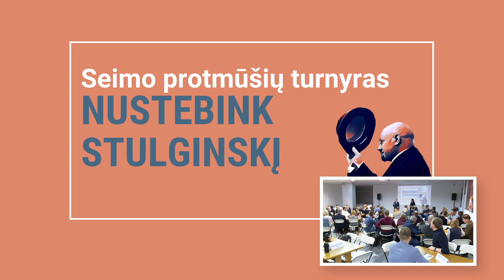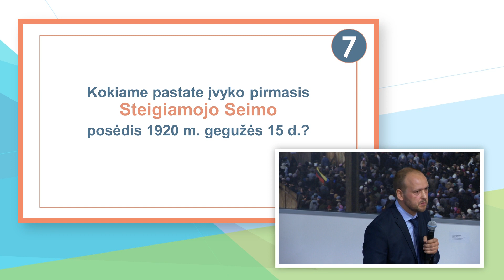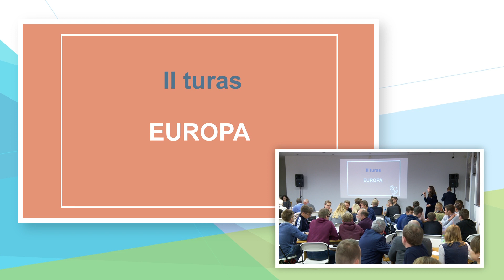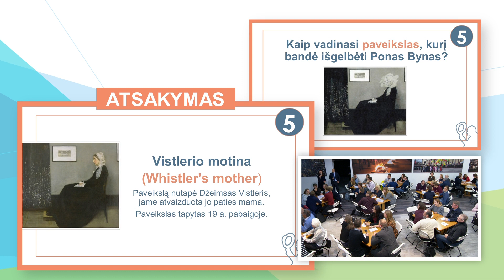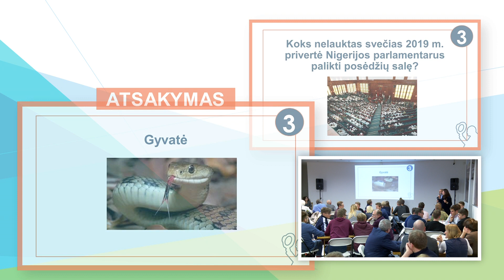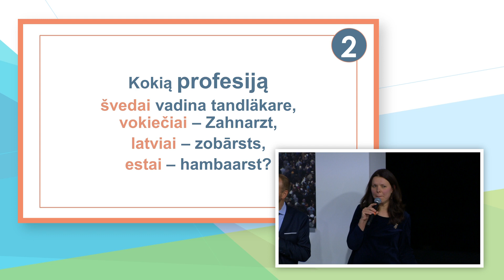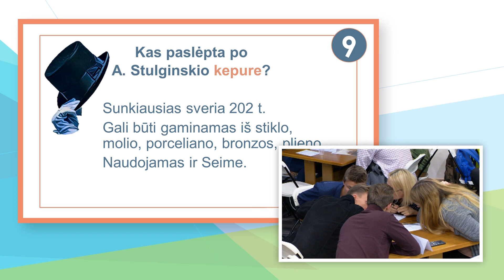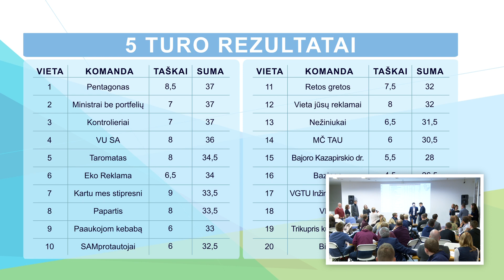Pirmasis Seimo protmūšio „Nustebink Stulginskį“ turas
Pirmasis Seimo protmūšio „Nustebink Stulginskį“ turas įvyko 2019 m. rugsėjo 25 d.

Seimo protmūšio „Nustebink Stulginskį“ turnyre iš viso bus organizuojami aštuoni turai ir finalinis žaidimas, į kurį 2020 m. gegužės mėn. pateks dešimt daugiausia taškų surinkusių komandų.
Seimo protmūšiu „Nustebink Stulginskį“ siekiama skleisti žinią apie Steigiamojo Seimo ir Lietuvos Respublikos šimtmetį, visuomenei patraukliai pateikti informaciją apie parlamento veiklą, parlamentarizmo istoriją, su Seimu susijusias istorines asmenybes, įdomybes ir kt.
Turnyre dalyvauja šios komandos: Valstybės kontrolės komanda „Kontrolieriai“, Medardo Čoboto trečiojo amžiaus universiteto komanda „MČ TAU“, Vilniaus Gedimino technikos universiteto licėjaus komanda „VGTU Inžinerijos licėjus“, Lietuvos gyventojų genocido ir rezistencijos tyrimo centro Specialiųjų tyrimų skyriaus komanda „Nežiniukai“, Vilniaus universiteto Studentų atstovybės komanda „VU SA“, Lietuvos švietimo ir mokslo profesinės sąjungos komanda „Bajoro Kazapirskio dr.“, Vilniaus universiteto komanda „Ministrai be portfelių“, Vilniaus licėjaus komanda „Papartis“, Vilniaus Balsių progimnazijos mokytojų komanda „Bitės“, Finansų ministerijos komanda „Vieta jūsų reklamai“, Vilniaus Pilaitės gimnazijos komanda „VPG“, Sveikatos apsaugos ministerijos komanda „SAMprotautojai“, Švietimo, mokslo ir sporto ministerijos komanda „Retos gretos“, Krašto apsaugos ministerijos komanda „Kartu mes stipresni“, Aplinkos ministerijos komanda „Taromatas“, Ekonomikos ir inovacijų ministerijos komanda „Eko Reklama“, Studijų kokybės vertinimo centro komanda „Trikupris kupranugaris“, Vilniaus Mykolo Biržiškos gimnazijos komanda „Bazinga“, komandos „Pentagonas“ ir „Paaukojom kebabą“.
Turnyro finalo komanda nugalėtoja bus apdovanota kvietimu vykti į Europos Parlamentą.
Viso turnyro metu turuose „Steigiamajam Seimui –100“ daugiausia taškų surinkusi komanda bus apdovanojama specialiuoju Seimo Pirmininko įsteigtu prizu.